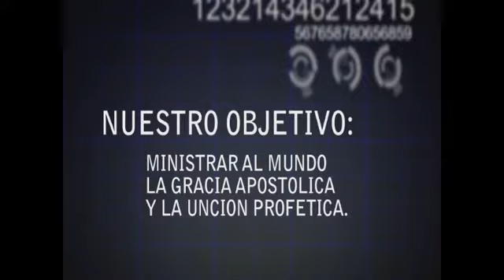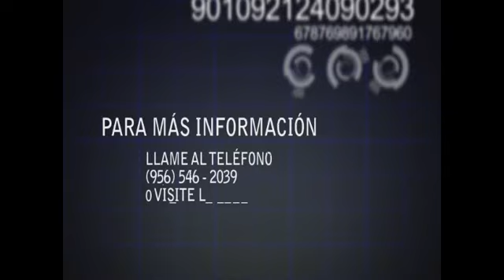APOSTOL GENOVEVO IZAGUIRRE QUITATE LA MASCARA 4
Un video del Avivamiento que se derrama cuando el ministerio Mision Divina ministra en diferentes lugares del mundo, por medio del Pastor Apostol Dr. Genovevo Izaguirre, fundador del ministerio Mision Divina, con Iglesias en muchas partes dle mundo, y usado poderosamente por la mano de Dios, Si decea mas informnacion ho una visita.